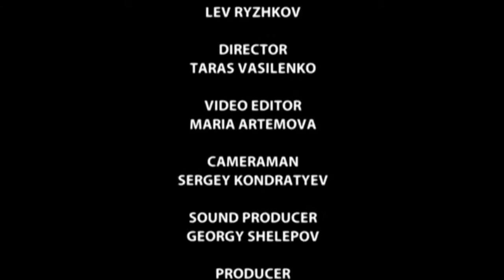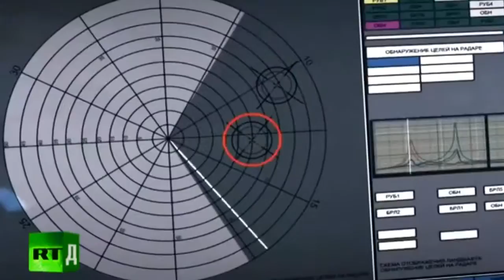Largest Combat Vehicle Factory in the World Part 2 AMAZING Documentary